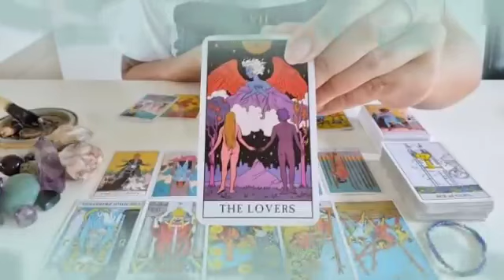برج الاسد من الأسن إلى 15 ديسمبر 2022 // بضرب الوداع راح تنبهر من صدق😲قراءة أحداث جديدة ليك يا أسد👌